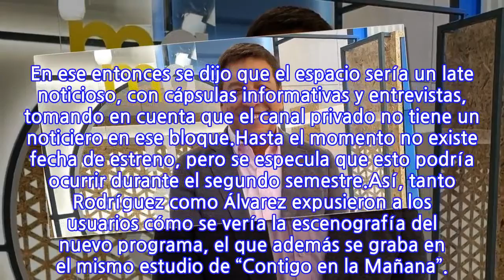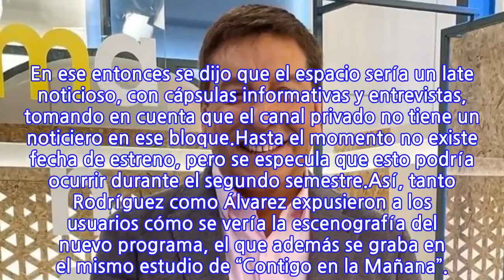Julio César Rodríguez reveló sin querer el estudio de su nuevo programa “Pero Con...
El animador de “Contigo en la Mañana” utilizó su cuenta de Instagram para mostrar el detrás de cámara de los exámenes PCR que se someten todos los lunes en Chilevisión.Fue así como Julio César Rodríguez junto a Monserrat Álvarez dieron cuenta de este procedimiento a través de sus respectivas cuentas de Instagram, sin darse cuenta que también estaban revelando parte de lo que será la escenografía de “Pero Con Respeto”, el nuevo late del periodista.Ya la semana pasada se dieron a conocer algunos detalles de esta nueva apuesta de Chilevisión para la segunda franja del prime. En ese entonces se dijo que el espacio sería un late noticioso, con cápsulas informativas y entrevistas, tomando en cuenta que el canal privado no tiene un noticiero en ese bloque.Hasta el momento no existe fecha de estreno, pero se especula que esto podría ocurrir durante el segundo semestre.Así, tanto Rodríguez como Álvarez expusieron a los usuarios cómo se vería la escenografía del nuevo programa, el que además se graba en el mismo estudio de “Contigo en la Mañana”.
INFORMATION
• Source: fotech